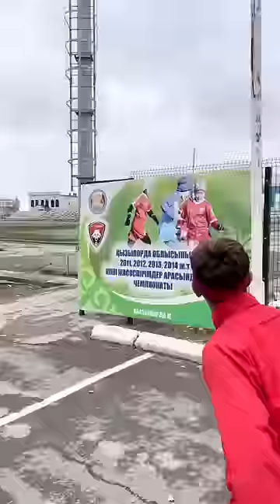IQ999? iranferreira esseba footballshorts